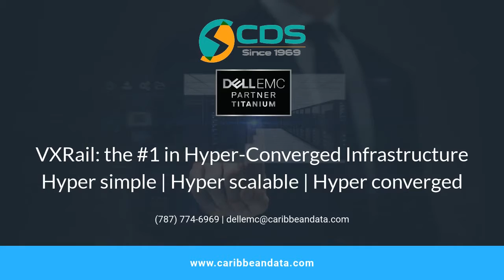Why Transform your IT with a Hyper-Converged Solution from Dell EMC